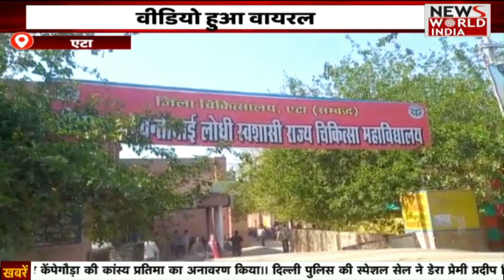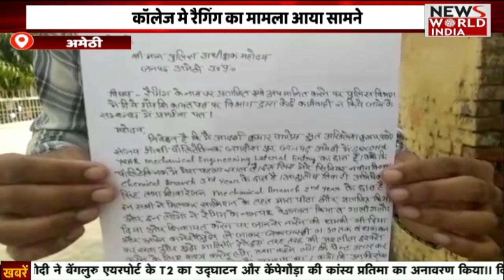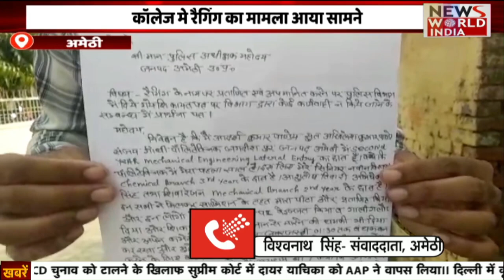Special Bulletin: हिंदी समाचार बुलेटिन। Breaking News । News World India